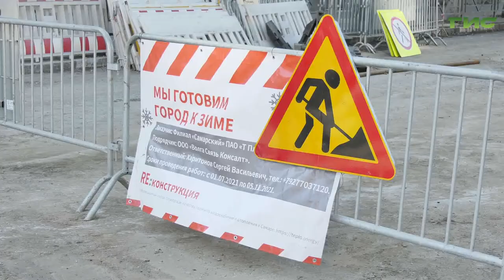Движение общественного транспорта на перекрестке вблизи ЖД вокзала полностью восстановлено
Движение общественного транспорта на перекрестке вблизи железнодорожного вокзала полностью восстановлено. Об этом сообщил первый вице-мэр города Владимир Василенко на еженедельном совещании в департаменте городского хозяйства и экологии. Напомним, в выходные на перекрестке Агибалова-Красноармейская ограничили движение транспорта из-за модернизации тепловых сетей в рамках подготовки к отопительному сезону. Подробнее расскажет Михаил Ермоленко.